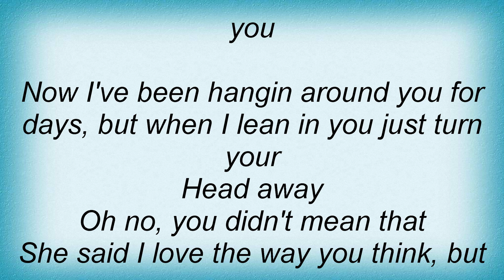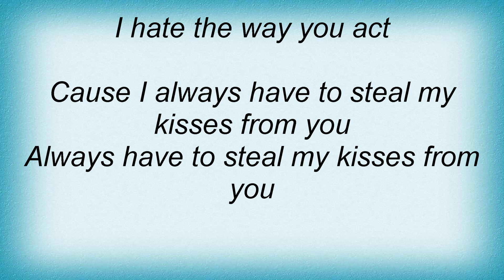Ben Harper - Steal My Kisses Lyrics